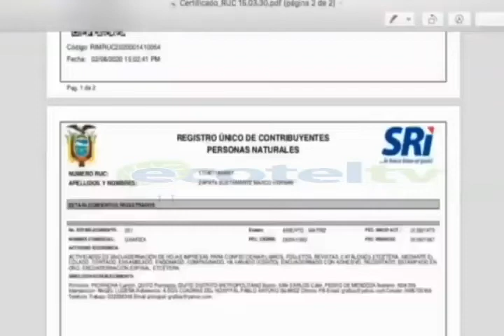Problemas en plataforma de facturación electrónica SRI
Intermitencias en la plataforma de facturación electrónica del SRI dificulta los trámites en línea de los usuarios